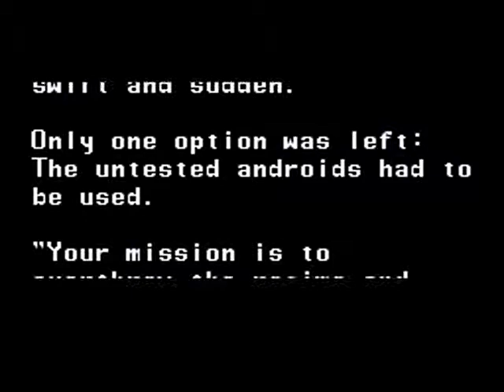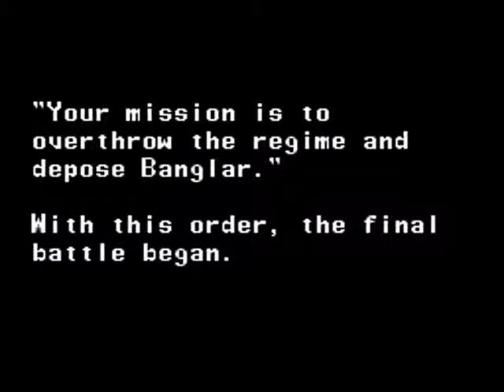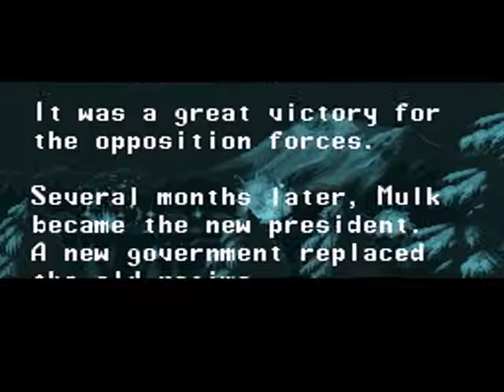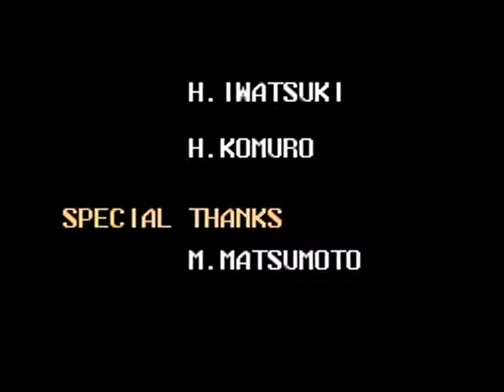The Ninja Warriors